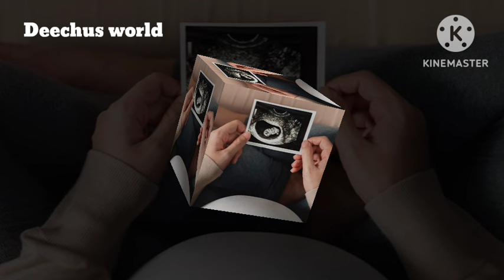Most Common Early Pregnancy Symptoms Deechus world Malayalam